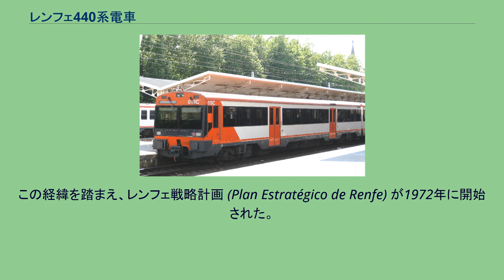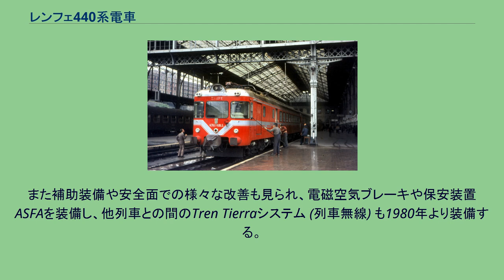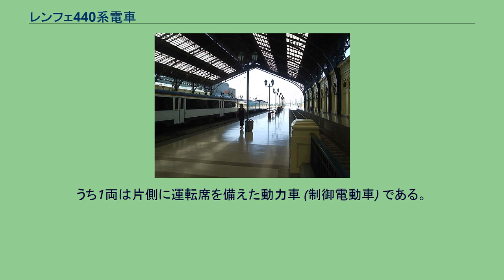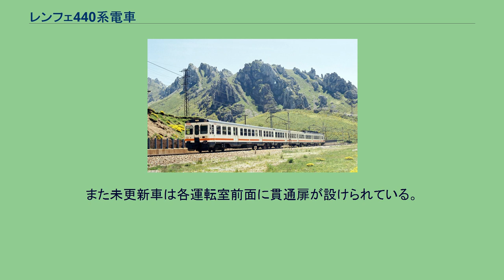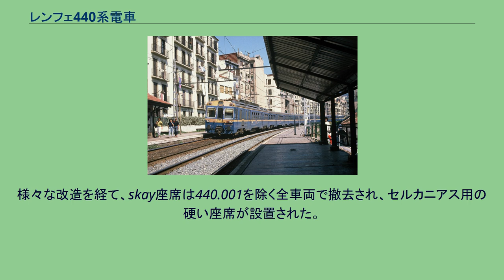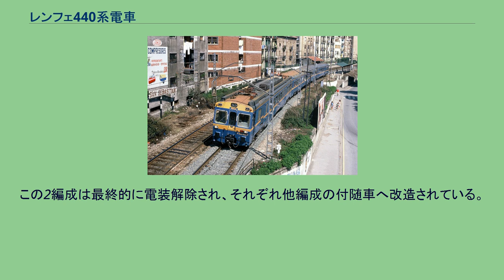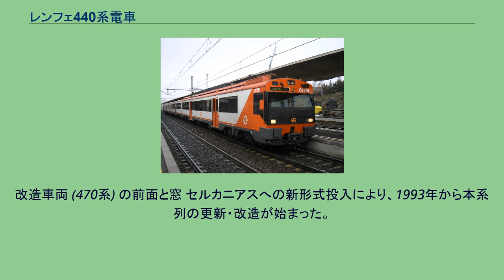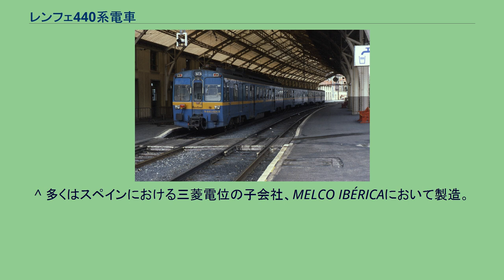レンフェ440系電車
レンフェ440系電車（れんふぇ440けいでんしゃ）は、スペインの国有鉄道・レンフェの電車。
日本の三菱電機の技術が採用され、スペイン全土において活躍した。
ここでは、440系電車を更新した440R系電車および470系電車についても述べる。
1970年代初頭、セルカニアス (通勤列車) とレヒオナル (普通列車) は1920年代から1950年代にかけて電化された区間の直流1500 Vのみに対応する433系電車および434系電車や、当時のスペイン国内で進められていた電化方式の直流3000 Vに対応するものの、速度及び設備の面で既に時代遅れとなっていたスイス製及びそのライセンス生産の436・437・438系電車、上記2つの電圧に対応し、130 km/h対応なっていたが編成数が不足していた439系電車によって運行されていた。
この経緯を踏まえ、レンフェ戦略計画 (Plan Estratégico de Renfe) が1972年に開始された。
この計画では幹線路線網の最高速度を140 km/hに引き上げ、大都市圏のセルカニアスを改善する事とされ、それに必要な車両として440系電車が設計・開発され、1974年より製造が、そして翌1975年より投入が開始された。
225編成はいくつかのロットに分けて納入され、1985年まで新製が続けられた。
それぞれのロットにはいくつかの外観的・技術的相違がある。
旅客の快適性の面でもまた改善されている。
低い4つの客用扉を各車両に配し、新しい空気ばねを採用し、初期ロットでは「skay」椅子であったものを、最終ロットではより現代的な区切られた椅子とした。
また補助装備や安全面での様々な改善も見られ、電磁空気ブレーキや保安装置ASFAを装備し、他列車との間のTren Tierraシステム (列車無線) も1980年より装備する。
80年代末期から90年代初頭に掛けてセルカニアスはより多くの編成を必要とした。
本形式はレヒオナル (中距離普通列車) 運用に割り当てられていたが、セルカニアスにも投入されたため、代わりに現役最古参の電車である432系電車がレヒオナルに投入された。
セルカニアスへの新形式446系・450系電車の投入により、車両の接客水準を同等とするために大幅な更新を受けた編成が誕生した。
これらは性能により2形式に分けられる。
それは440R系電車と新たな形式である470系電車である。
デッキと客室の仕切りを取り去って一体化し、車内・車外にLEDの案内装置を設け、自動放送に対応した音声装置、新たな椅子、空調を装備した。
1996年から2005年にかけて、チリ国鉄に3両×20編成、ブラジルに48編成が売却された他、一部車両に廃車が発生した。
レンフェが多数保有したこの車両には用途や地域、更新車か未更新車かなどの要因により様々な車両塗装が存在する。
未更新車には以下の塗装が存在する。
もしくは存在した。
440R (更新車) には以下の三種類の塗装が存在する。
470系には以下の2種類の塗装が存在する。
470系の更新時、070編成がカタルーニャ・エクスプレス用の青い塗装の (448系の014編成と同じ物) となったが、他の編成に導入される事は無く、070編成も後にレヒオナル塗装になった。
南米の売却先にもそれぞれの独自塗装が存在する。
チリ国鉄の運営するメトロトレンとビオトレン (コンセプシオンの近郊電車)やブラジルのCPTM (サンパウロの通勤鉄道)の塗装である。
本系列は3両固定編成である。
うち1両は片側に運転席を備えた動力車 (制御電動車) である。
当初、この車両には小荷物及び郵便物輸送の為の荷物室が備えられていた。
もう1両は動力を有さない中間付随車である。
そして最後の1両は片側に運転席を備え動力を有さない制御付随車である。
また未更新車は各運転室前面に貫通扉が設けられている。
それぞれの車体は鋼鉄の枠組に鋼鉄を溶接した構造となっている。
また各車両には側面にそれぞれ2つの乗降口が向かい合わせに車体を三分割するように合計4つ配置され、扉部分はデッキとなっている。
かつては、デッキと三分割された客室の間に仕切りが存在したが、更新後にこれらの仕切りは全て撤去され、車両全体で1つの繋がった客室を構成するようになった。
本系列は中間付随車を挟まずに2両で運行する事も可能である。
実際、急勾配の存在する路線では列車の加速力と速度を低下させない為に付随車を外す選択がされている。
しかし現在は...